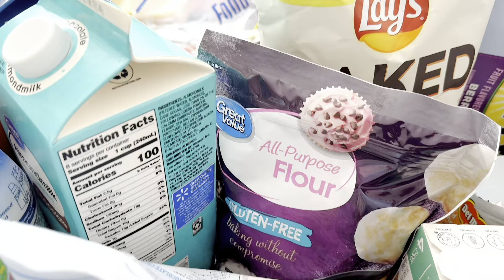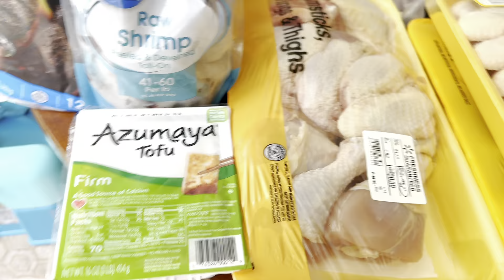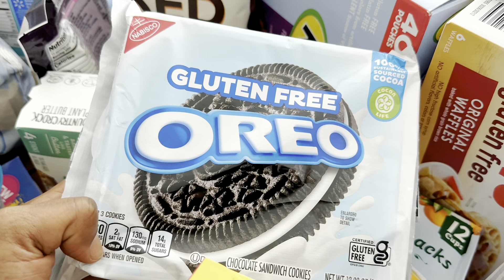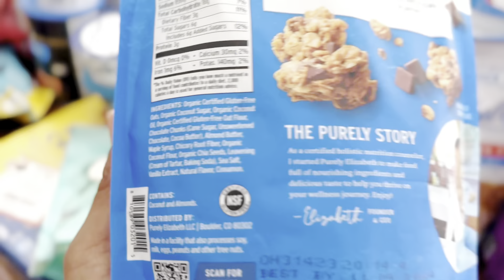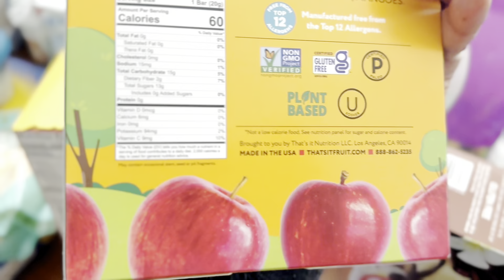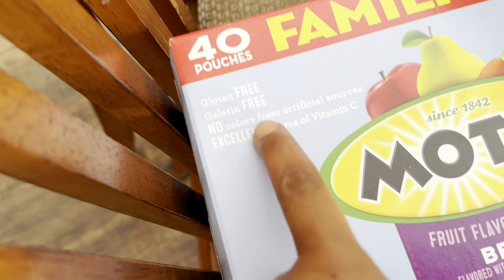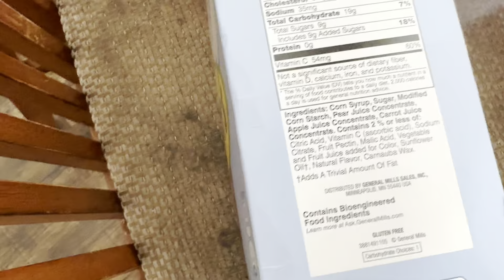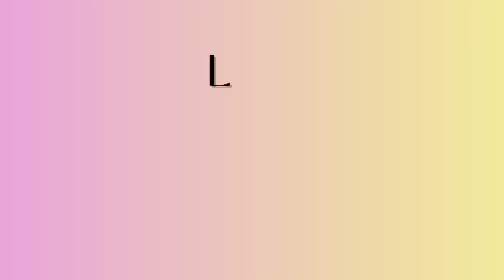GLUTEN FREE AND DAIRY FREE GROCERY HAUL| Family of 7| Do Gluten & Dairy Effect ADHD & Autism?! 😳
Our Family:
Blake
Brittney
Carter Rae
Austin
Dylan Grace
Eden Lee
Mercy Layne

Super MOM of THE YEAR!!!

EARNS COMMISSIONS
Garden Supplies

The Office- photo frame

Daily Supplements I take

Linktree:
BrittneyRyannn | Linktree